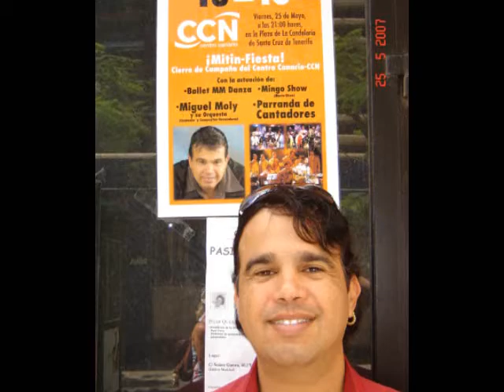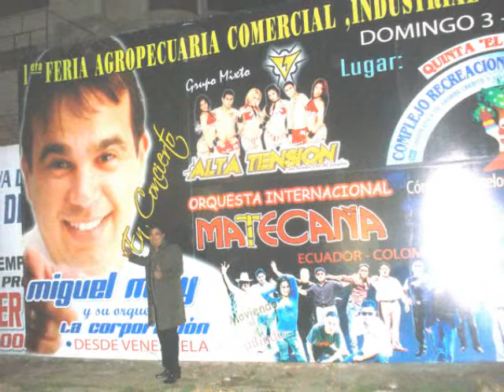15_Dime Morena_Miguel Moly.wmv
ESTE TEMA PERTENECE AL NUEVO CD DE 40 ÉXITOS, ÚNETE A NUESTRA PAGINA DE FACEBOOK POR ESTE Y FORMA PARTE DE NUESTRA SELECTO GRUPO